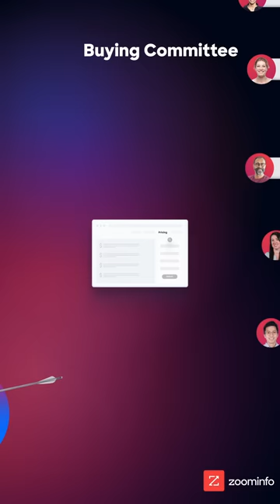How to Target the Entire Buying Committee at a Company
Persona Expansion 👥📈

Put this GTM play into action to set yourself up for success at the start of the buying process and  accelerate your customer journey from lead to sale.